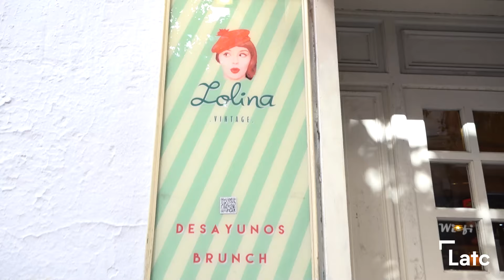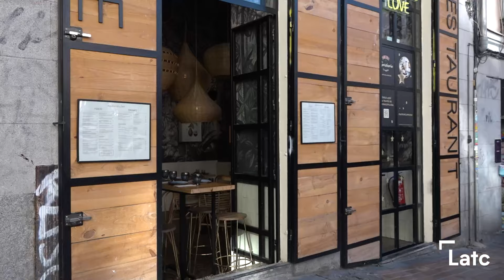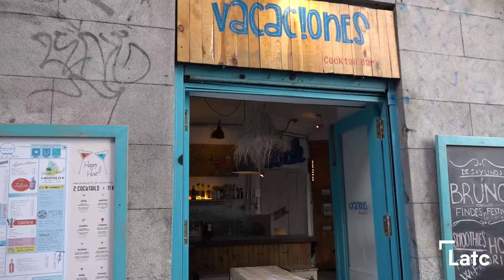Interiorismo en Hostelería | Cómo decorar tu negocio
Cuando tienes un negocio, es muy importante que el cliente se sienta agusto y que tu marca se transmita a través de cada elemento. La decoración es una herramienta clave para comunicar, ¿pero existe alguna regla para ello?
Laura Pérez, empresaria y propietaria de 3 locales muy peculiares de Madrid, nos explica cómo conseguirlo a través de la iluminación, decoración y mobiliario, poniendo ejemplos de sus propios negocios: Lolina Vintage, Avocado Love y Vacaciones Cocktail Bar.

¡Emitimos contenidos nuevos inéditos todas las semanas!